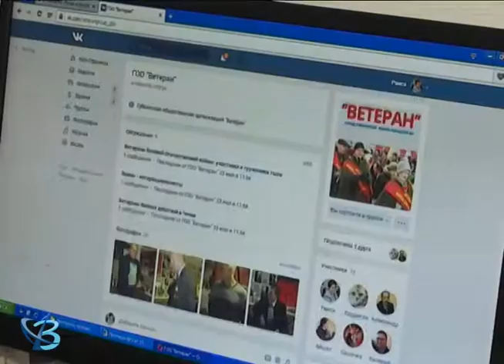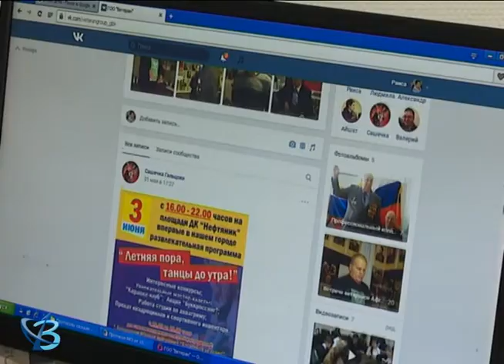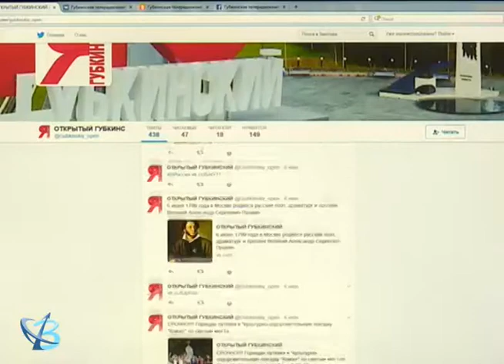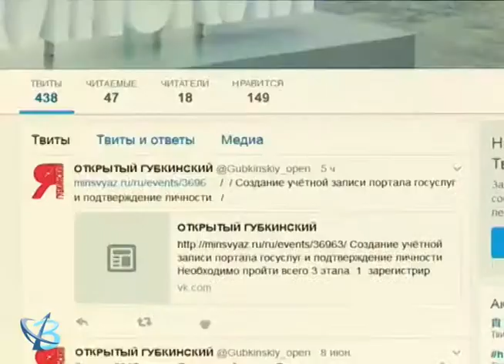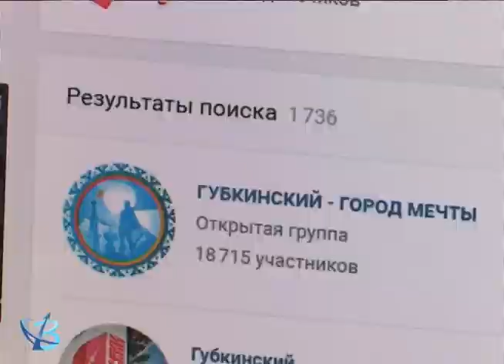Губкинский онлайн 12+